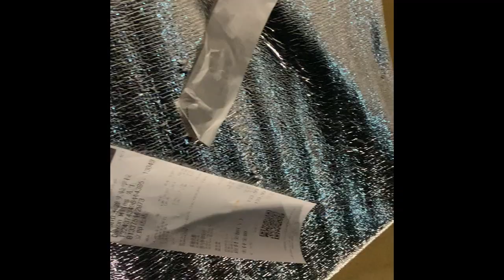(Shenzhen, China) BIG CHOP/ Photo Shoot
Check out our Vlog #5 where we discuss Jasmine's Big Chop(4C hair), have fun doing a couples shopping challenge, and execute a mini photo shoot...all with our two toddlers in the busy streets of SZ!